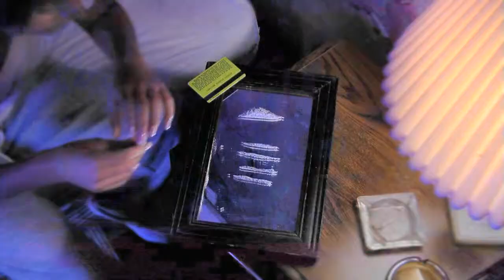Chloe remix - John Gerard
From his CD What Lies Between.
John is now a long haul truck driver to support his family. Music's loss is the transportation industry's gain.  We hope someday he'll be back.